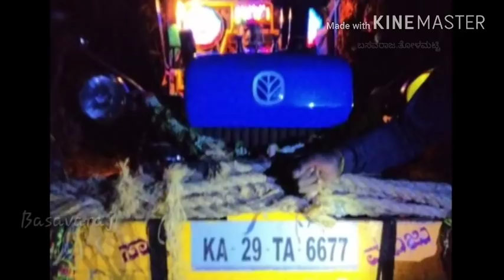ಹೊಳೆಯಂಕಂಚಿ ದುರ್ಗಾದೇವಿ ಕಬ್ಬಿನ ಗ್ಯಾಂಗ ಜನಪದ ಹಾಡು /hole yanakanchi kabbin gang janapd song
Janapd song/Basu/